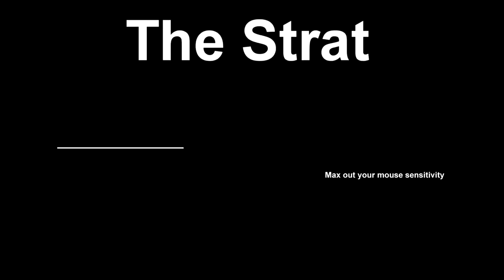They Think I'm Hacking | Rainbow Six Siege Shenanigans - Ep. 7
Testing out a new rendering/recording method, so i hope it works out.

I lowered the bitrate because I think that is what was causing the suttering in the videos, youtube automaticly lowers the bitrate anyway so I think we should be ok